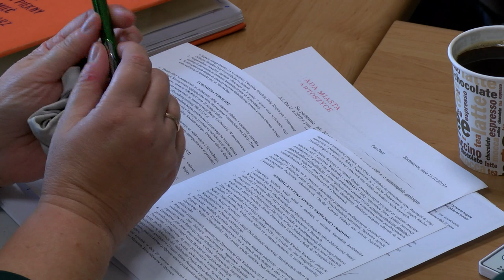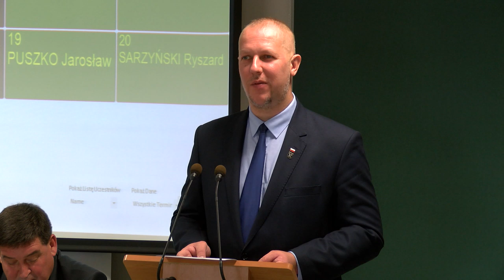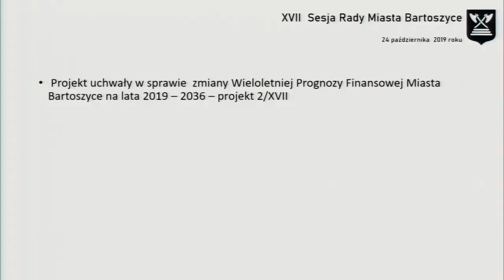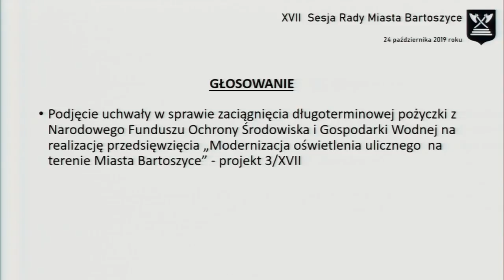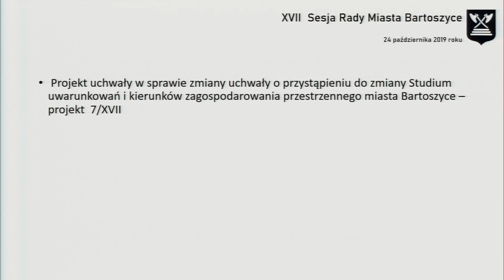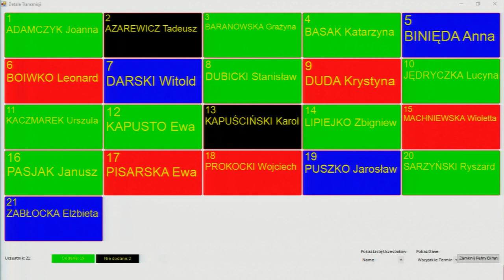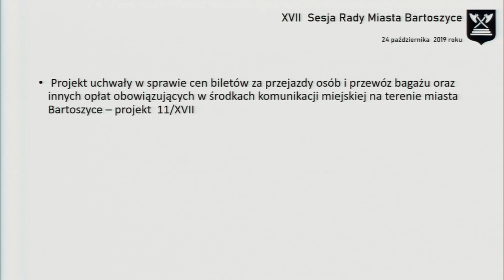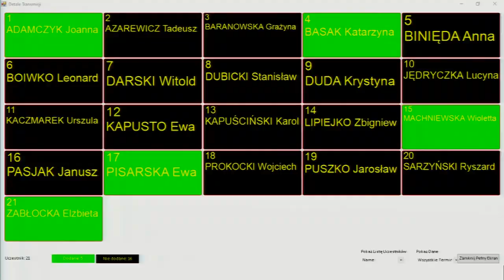XVII Sesja Rady Miasta Bartoszyce z dn. 24.10.2019 r.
XVII Sesja Rady Miasta Bartoszyce